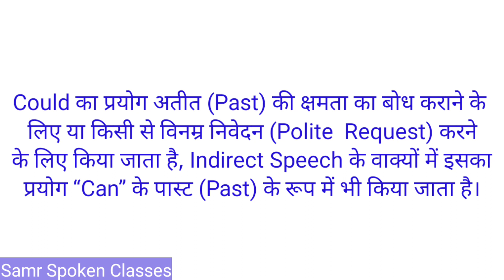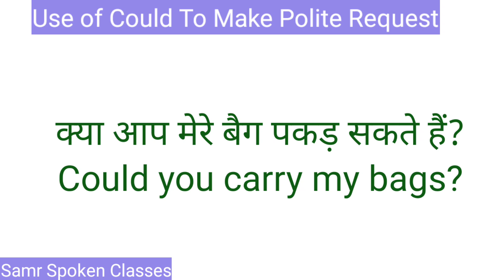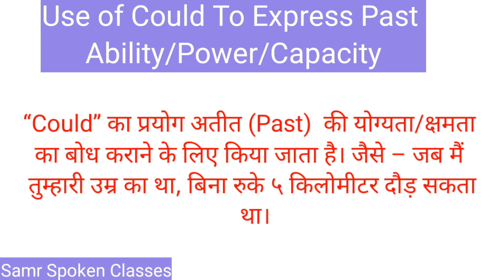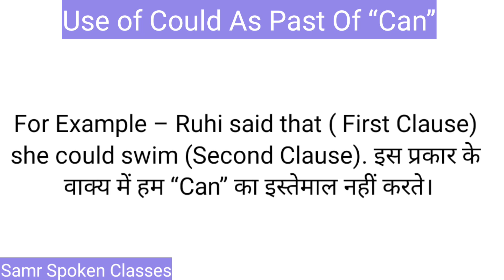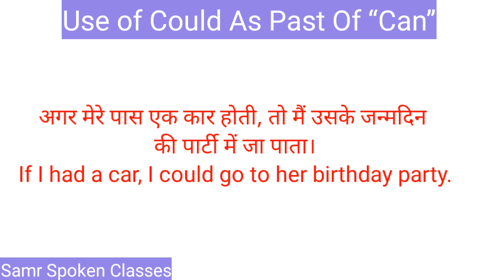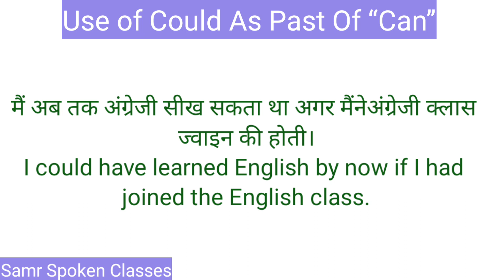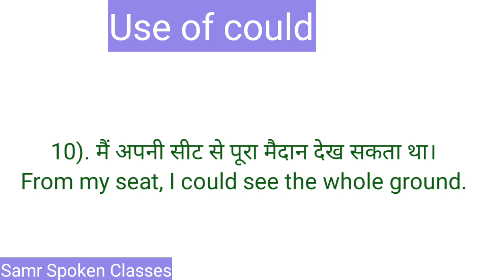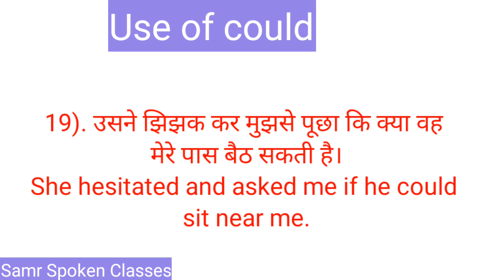Uses Of Could in Spoken English | Could in Detail with Examples/ English Speaking Practice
Uses Of Could in Spoken English | Modal Verbs in English Grammar | Could in Detail with Examples |  Modal Verbs in English Grammar | Can Could Would Should | Could Exercise | All modal Verbs | Tense in English Grammar with Examples | English Sentences | English Exercise | English Speaking Practice | English Speaking Course Learn English | Translation | English Grammar
30 रोजाना प्रयोग होने वाले वाक्य, English Speaking Practice